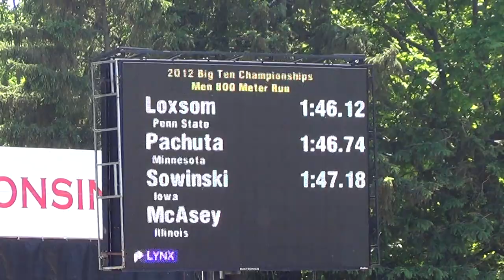Casimir Loxsom - Final Kick, Big Ten 800-Meters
Casimir Loxsom would throw in surge with just over a half lap remaining in the 800-meters at the Big Ten Outdoor Championships, sprinting away from the field to clinch his third-straight Big Ten outdoor title in the event.  Loxsom's season-best effort of 1:46.12 -- a new McClimon facility record - is also a new Big Ten meet record, bettering the 1:46.33 set by Illinois' Marko Koers in 1992.  The mark is also third best among NCAA competitors this spring.